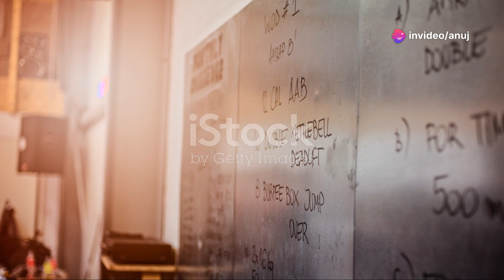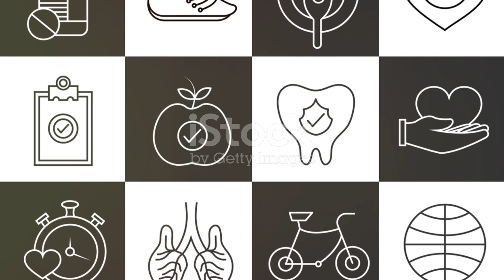Kolors Health Care: आपकी सेहत का साथी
**Welcome to Kolors Health Care - Transforming Lives with Science and Care!**

Are you ready to take charge of your health and well-being? At Kolors Health Care, we specialize in holistic treatments that combine advanced science with personalized care to help you achieve your wellness goals.

In this video, we’ll explore the wide range of services Kolors Health Care offers, including weight management, skin care, hair care, and overall health and wellness programs. Learn how our expert team uses cutting-edge technology and natural therapies to deliver transformative results.

- Tailored weight loss programs that suit your lifestyle
- Effective skin care treatments for a radiant glow
- Advanced hair care solutions for luscious locks
- Wellness tips and advice from our health experts

At Kolors Health Care, we believe in enhancing your natural beauty and health from the inside out. Watch this video to see real success stories, learn about our unique approach, and find out how you can start your journey towards a healthier, happier you!